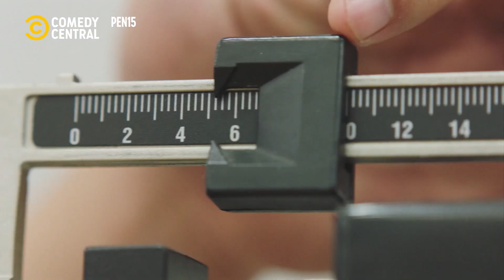As meninas batem o peso | Pen15 no Comedy Central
Se prepare, Brandt! A sua hora com a Maya chegará e você não terá voto de misericórdia!!! 😈

╔ 𝐏𝐚𝐫𝐚𝐦𝐨𝐮𝐧𝐭+ ╗
╚ 𝐏𝐚𝐫𝐚𝐦𝐨𝐮𝐧𝐭+ ╝